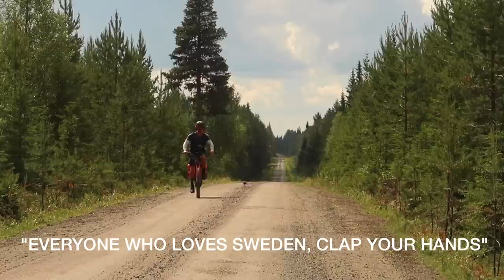I Found Ryan Van Duzer in the Swedish forest, and joined him on a bikepacking adventure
I met up with Ryan Van Duzer in the middle of nowhere in Swedish Lapland and joined him for a bikepacking trip along the European Divide Trail. In this first episode we try to get as far away from the nasty mosquitoes as posible and end up doing a long day before we reach our end goal of the day, Lycksele.

Bike:
Kona Unit X

Bike Bags:
Ortlieb Handlebar Pack 15L
Ortlieb Frame Pack 6L
Ortlieb Seat Pack 16,5L

Clothes:
Adidas Adilette Flip Flops
Haglöfs Scree Rain Pant
Haglöfs Esker Rain Jacket
Craft Velo Convert Jacket
Amazon Basics 4 Piece Packing Travel Organizer Cubes Set
Forclaz Merino Wool T-Shirt
Nike Mens Dri-FIT Short Sleeve Polo Shirt
Padded MTB Shorts
Helly-Hansen Men's LIFA Merino Crew
Helly-Hansen Men’s Merino Pant
Columbia Silver Ridge Convertible Pants
2 Pair of Socks
Merino Underwear
Merino Wool Buff
Merino Wool Beanie
Giro Fixture Mips Helmet
Science In Sport Water Bottle
Northwave Cycling Shoes
Sunglasses

Cooking Gear:
Primus Ets Express Stove + Cookset
2 Primus Gas Canisters (230g)
Sea To Summit X Mug
Light My Fire Spork
Thermacell Backpacker

Tools:
Lezyne HV Bicycle Hand Pump
Park Tool VP-1Vulcanizing Patch Kit
Crankbrothers M19 Multi-Tool
Squirt Long Lasting Dry Lube
CTC Plastic Bag + packaging
Inner Tube
Bike Lock

Toiletries:
Toothbrush
Toothpaste
Shaving Gel
Mach 3 Razor
Contact Lens Case
Travel Schampoo bottle

Camping Equipment:
Naturehike Cloud Up 2 Tent
Sea To Summit Collapsible Backpack
Aegismax UL Down Sleeping Bag
Aegismax Nano 2 Ultralight Sleeping Bag
Sea To Summit Reactor Insulated Sleeping Bag Liner
Nemo Tensor Insulated Sleeping Pad
Nabaji Microfibre Towel L

Electronics
Samsung S20
Dji Mavic Pro Drone
GoPro Hero7 Black
Canon G7X Mark II
Zoom H1N Recorder
Rode Smartlav+ Lavalier
2 Anker PowerCore 20000 mAh
Bag Of Cables and Extra Batteries